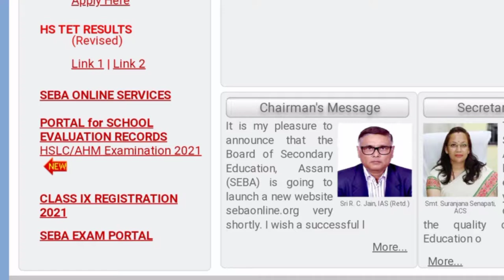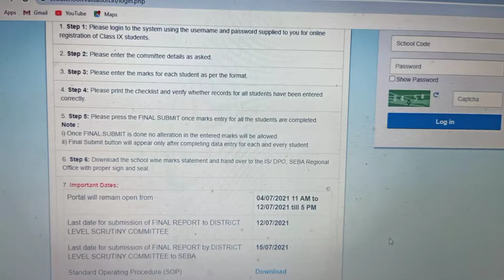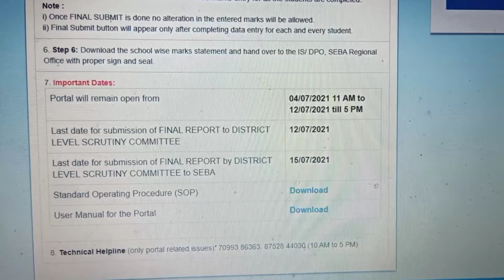Big Updates from Seba 👉 School Record Details | Pranoy_Roy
@PR Education & Knowledge

This video is related to Today's Important Updates. The Presenter of the Video is Pranoy Roy.
This video brings various Important Updated News across World (Including Educational, Jobs Updates).
One who loves to get updated daily, This Video will help you.
Thanks alot for watching our episode of "TODAY'S IMPORTANT UPDATES".

Lots of ❤️ and 🙏